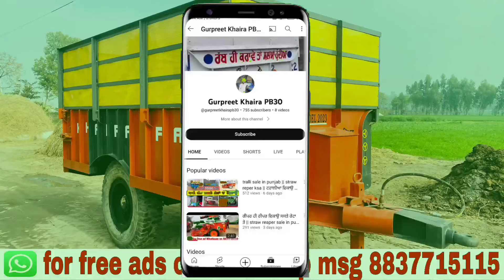Tralli for sale / jeck wali trallia sale || straw reaper for sale || tractor sauda || reper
ਸਤਿ ਸ੍ਰੀ ਅਕਾਲ ਦੋਸਤੋ ਮੈਂ ਗੁਰਪ੍ਰੀਤ ਖਹਿਰਾ ਤੁਹਾਡਾ ਸਵਾਗਤ ਕਰਦਾ ਸਾਡੇ ਇਸ youtube ਚੈਨਲ ਤੇ । ਦੋਸਤੋ ਇਹ ਚੈਨਲ ਮੈ ਖ਼ੇਤੀ ਉਪਕਰਨਾਂ ਦੀ ਵੇਚ - ਖ੍ਰੀਦ ਅਤੇ ਹੋਰ ਜਾਣਕਾਰੀ ਲਈ ਬਣਾਇਆ ਹੈ । ਇਹ ਚੈਨਲ ਉੱਪਰ ਅੱਪਲੋਡ ਵੀਡਿਉ ਵਿੱਚ ਦਿੱਤੀ ਗਈ ਜਾਣਕਾਰੀ ਚੀਜ ਦੇ ਮਾਲਕ ਵੱਲੋਂ ਹੁੰਦੀ ਹੈ । ਸੋ ਖ੍ਰੀਦਣ ਦਾ ਚਾਹਵਾਨ ਆਪਣੀ ਫੁਲ ਤਸੱਲੀ ਕਰਕੇ ਖ੍ਰੀਦ ਕਰੇ |
Hello , my name is Gurpreet khaira and let me tell you something about my channel , try to show the best tractor and Impalement to my subscribers , where they can get good deals .
ਟਰੈਕਟਰ , ਟਰਾਲੀ , ਕਾਰ ਅਤੇ ਹੋਰ Product ਵੇਚਣ ਦੀ ਚੈਨਲ ਤੇ ਫ੍ਰੀ ਵਿੱਚ ਐਡ ਕਰੌਣ ਲਈ ਸਾਡੇ ਨੰਬਰ 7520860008 ਤੇ ਫੋਟੋ ਅਤੇ ਵੀਡਿਓ Whatsapp ਕਰੋ ।
Tralli for sale in punjab // Tralli for sale // tractor sauda

Your quiers👇👇👇
Trali for sale in punjab
Tralli for sale
Trolley for sale in punjab
Trali for sale
Tractor sauda
Tractor trali